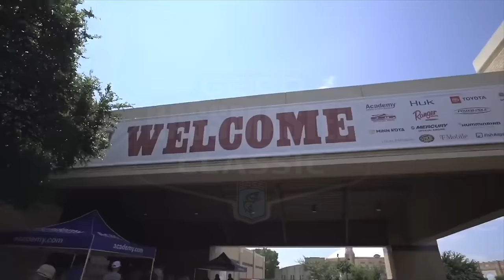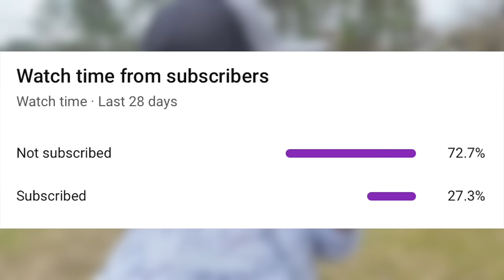Fishing w/ GIANT Livebait for Whatever Bites! (Nonstop BIG Fish)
In this livebait fishing video we go fishing with giant livebait for whatever bites! It was nonstop big fish action! The fish were loving the livebait. We fish with live bluegill, live shiners, and live worms for whatever bites! Do you like livebait fishing? Have you ever gone livebait fishing? Let me know if you like these bass fishing videos / livebait fishing videos. Also leave your feedback on the pond fishing videos / pond monster fishing videos. Now let's go fishing with giant livebait for whatever bites!

CODE - KTBMACH10

Adub Fishing - @ADUB1